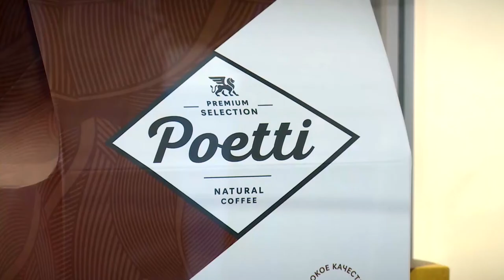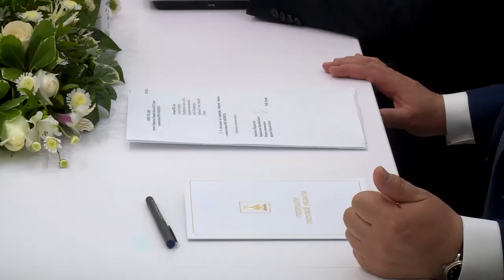Первые итоги переговоров на экономическом форуме в Санкт-Петербурге